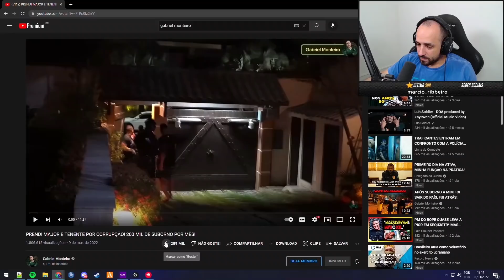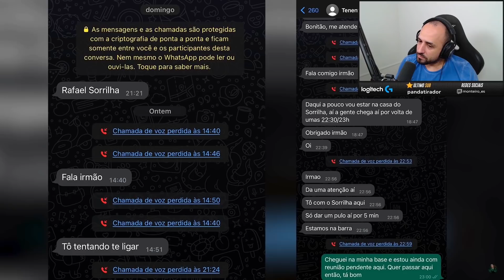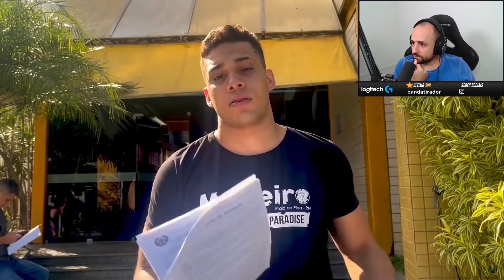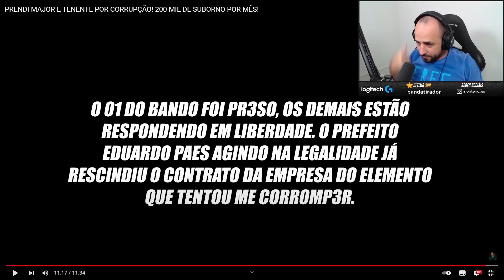MONTEIRO REAGE: PRENDI MAJOR E TENENTE POR CORRUPÇÃO